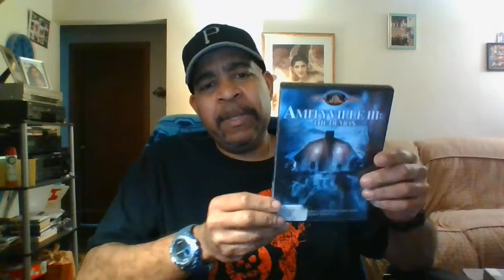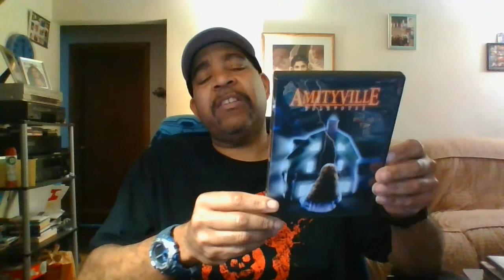the Amityville collection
DVD horror movies